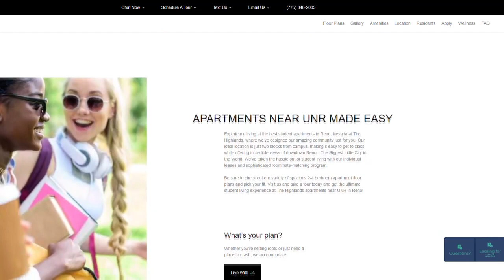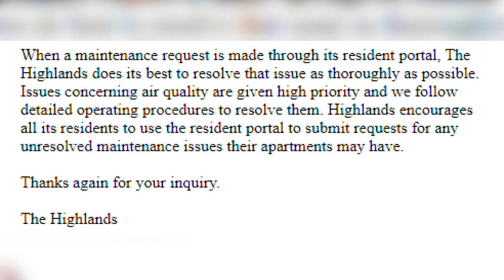Black mold, ant infestation, and faulty appliances found at Reno student apartments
Mold in Reno apartment